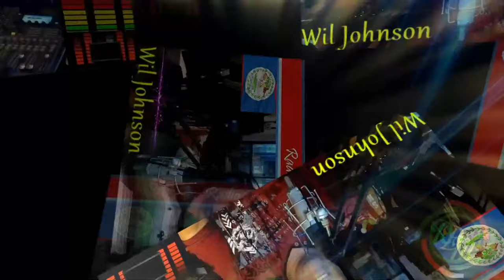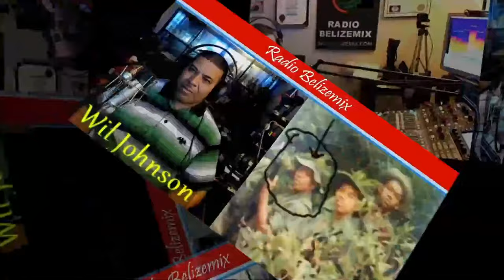Radio Belizemix LIVE